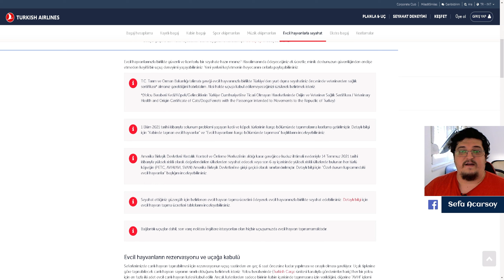Yurtdışına Evcil Hayvan Götürme - Karadağ Günlükleri #1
Yurtdışına kedinizi, köpeğinizi, kuşunuzu vb. evcil hayvanınızı nasıl götürebilirsiniz? Yolculuktan önce neler yapmalısınız? Nelere dikkat etmelisiniz? Süreç nasıl işliyor? Hangi belgeleri, hangi aşıları olmalı? Hangi havayolu şirketleri kabinde hayvana izin veriyor? Kabinde taşımak için çantanız nasıl olmalı? Karadağ'a kedi köpek nasıl götürülür? Kuduz titre titrasyon testi, kuduz aşısı, iç parazit, dış parazit, il ilçe tarım müdürlüğü seyahat ve taşıma belgesi.